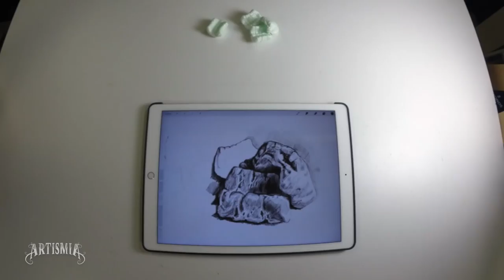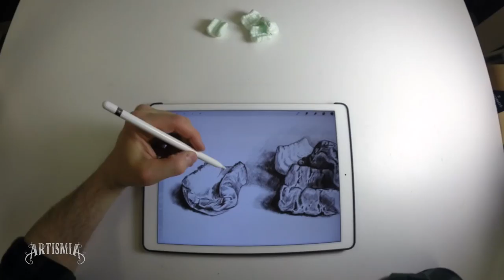Drawing Time lapse: Packing Peanuts/Corn - Digital Art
Is it packing corn, packing peanuts, shipping corn, or shipping peanuts. I know I asked the same question in the previous video? Here is the time-lapse video of a digital drawing used for a Art Battles video.

Main Camera
Time-lapse shot with GoPro
Apple Pencil
Apple iPad Pro

Drawing Time: Approx. 60 minutes.